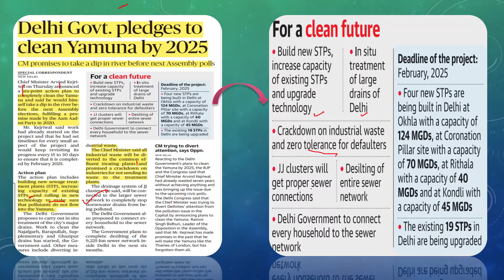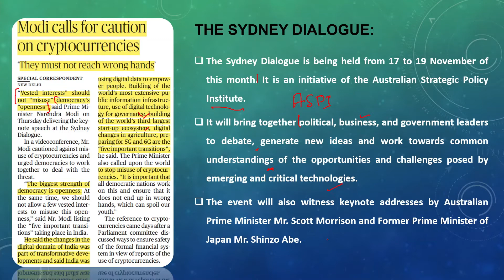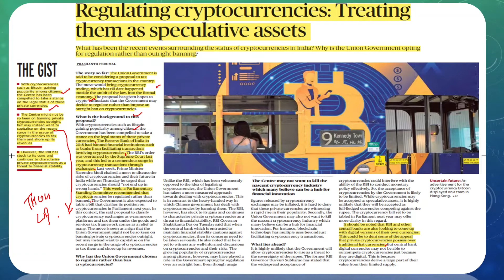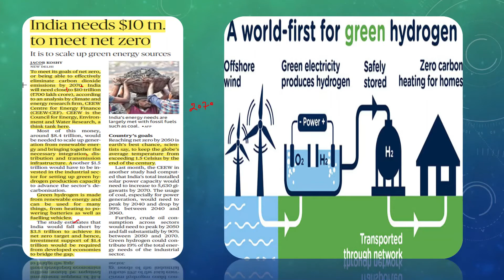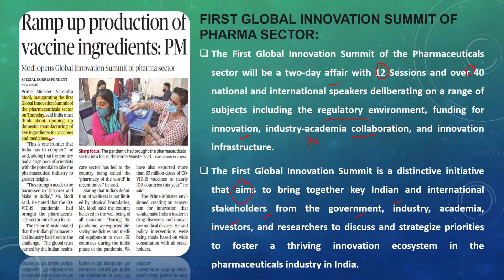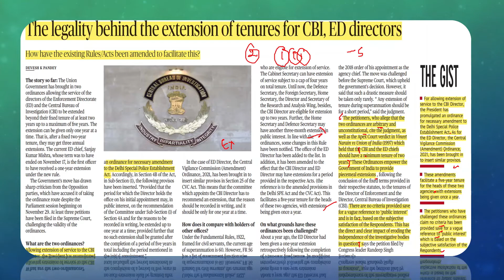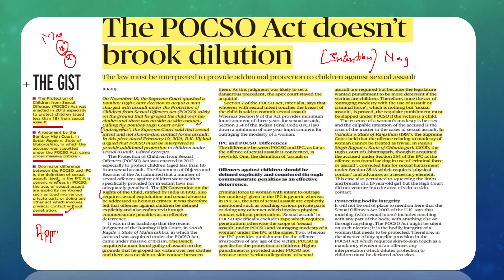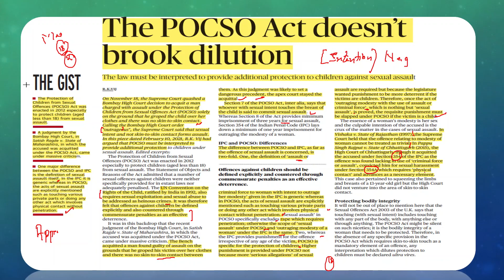Daily Hindu News Analysis (DHNA) - 19 November 2021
TLS is committed to providing the latest and the most updated information regarding various competitive examinations including the latest court judgement, updates on the current legal and day to day matters and on issues of national importance. The Nature of law is dynamic and its language is abstruse. So it is mandatory to understand the law according to its own approach and parameters. This is what we exactly do at  TLS. The Lawgical Studies is a Digital Legal studio dedicated to providing quality education to all law aspirants.  TLS is involved in dealing with and imparting in-depth knowledge and core concepts of law.

Link to Playlist of Law Entrance Exam Syllabus - CLAT AILET MHCET BLAT LSAT list=PLuKPHV76GD_FAPhTsePkNwVA1wM-r_HcR

18 November 2021
The Lawgical Studies
Digital legal studio
The Sydney Dialogue:
Anti-defection Law & Role of Speaker:
First global innovation summit of pharma sector:
POCSO Act

Regards:
Adv Lakshya Kumar Singh
Advocate Crimes, DRT, NCLT, Educator (Law)
B. A. LL. B (Hons.) LLM (Constitutional Law)
Director Lawgical Publications LLP